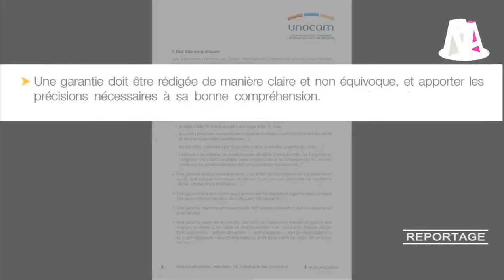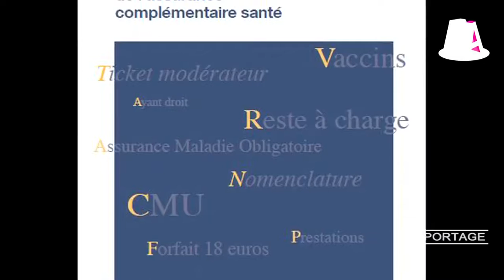Reportage : Vers une amélioration de la lisibilité des contrats santé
En 2010, tous les organismes complémentaires ont planché sur l'amélioration de la compréhension de leurs contrats santé. Dans le courant de l'année 2011, les premiers effets devraient être visibles avec un glossaire, une charte signée par l'ensemble des fédérations, ainsi qu'un mode d'emploi destinée à comprendre comment choisir sa couverture santé. Reportage.

Retrouvez toutes nos vidéos sur live.news-assurances.com/